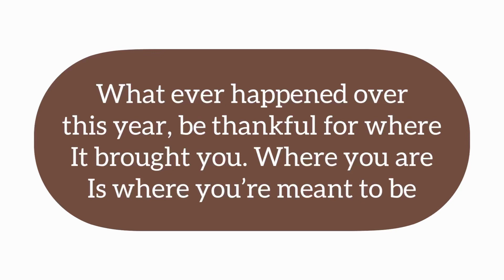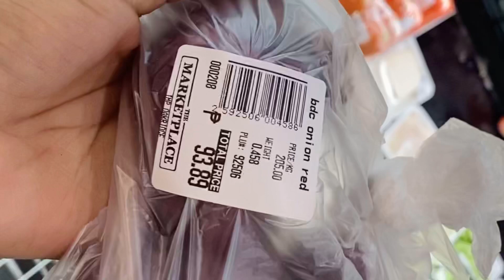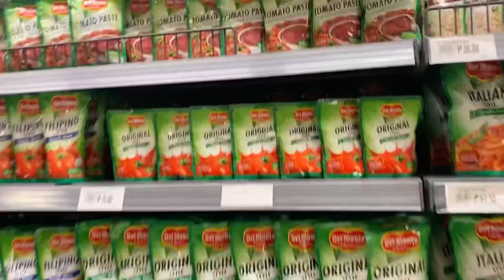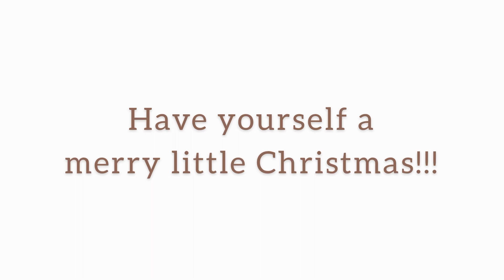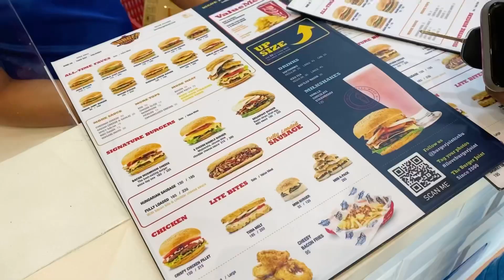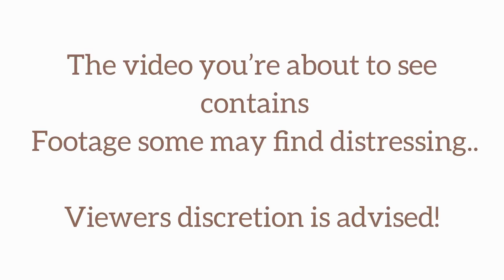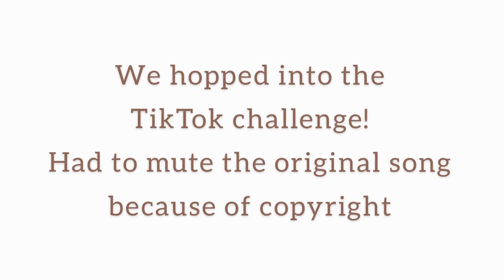VLOGMAS: How I spent my Christmas, swimming date, New Year’s Eve, viral YouTube video *MUST WATCH*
In today’s video, I’m just showing you guys how I spent the last days of 2020

Suggest videos you would love to see, I’m open to it ❤️